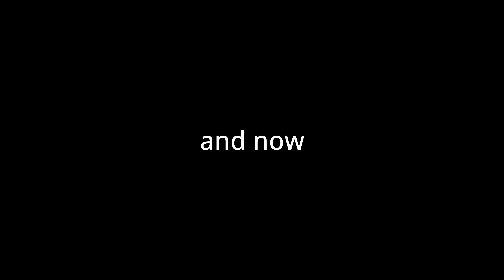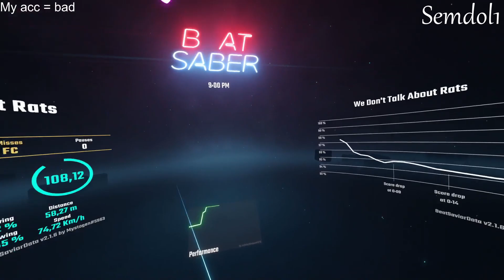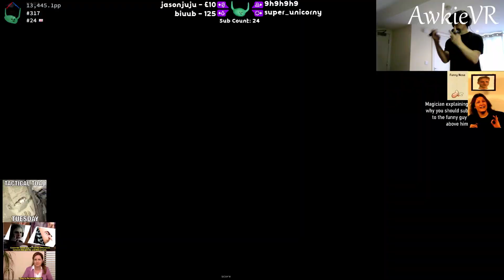Weekly Dose of Beat Saber Season 2 [Episode 7-8-9]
im out of excuses - im just lazy as fuck